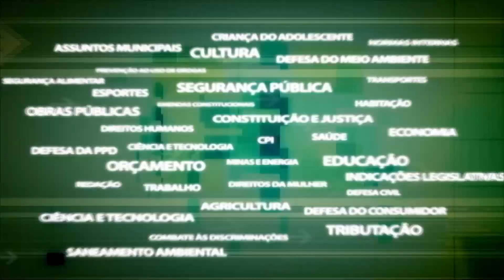Comissão de Constituição e Justiça - regimento interno